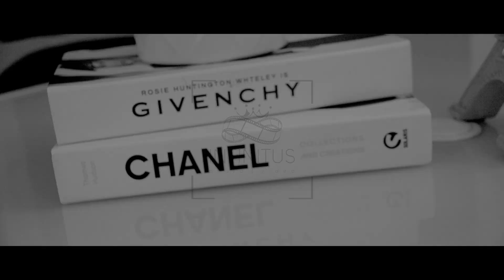EVA QUIJADA VID CLIP